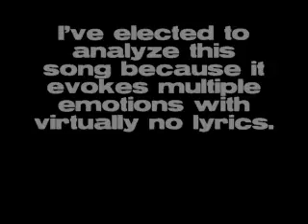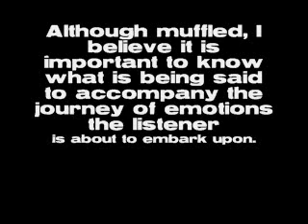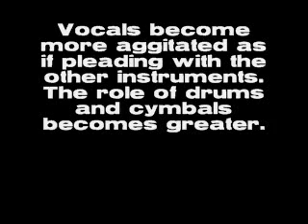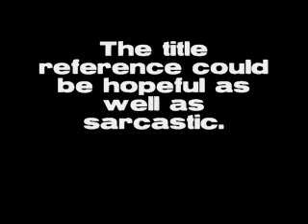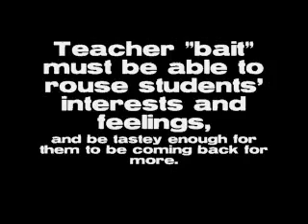Music That Moves 0001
Analysis of The Great Gig in the Sky Pink Floyd for CEP882